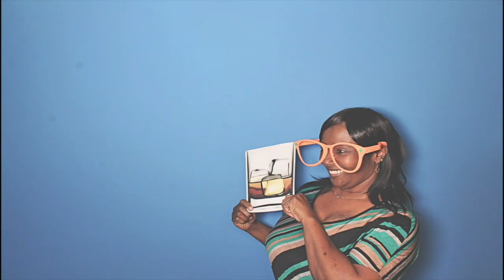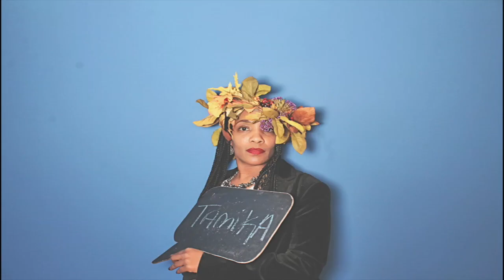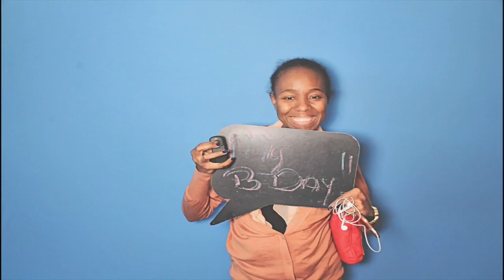10-4-17 Atlanta Safe-Guard Products International - Customer Service Week 2017 - Robot Booth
Robot Booth, Atlanta's best photo booth, was at  Safe-Guard Products International for their Customer Service Week 2017! Look for the gallery link below to see all the pictures taken and get free downloads of your favorite shots!